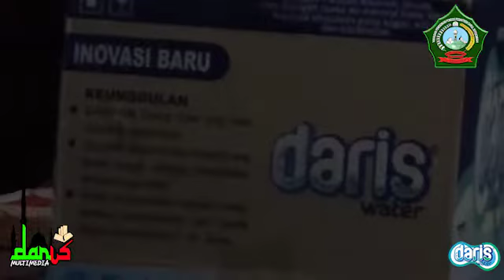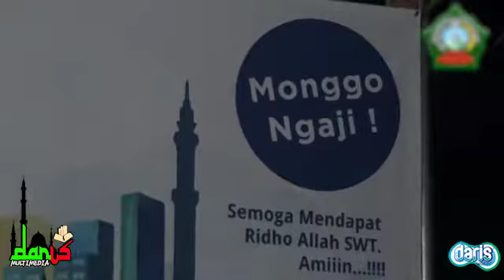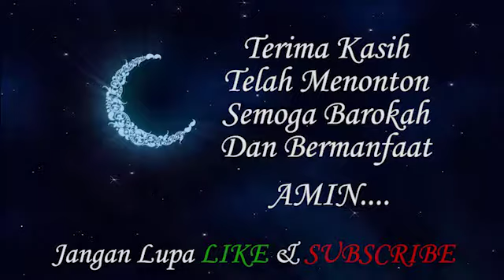K.H Saifuddin Zuhri AL Musyafa' || Pesantren Kilat SALUHA 2017 hari Ke 7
Pengajian Saluha Dengan Tema "THE MANNER OF STRENGTHENING TAUHID AND INTERPRETING OF TAWAKKAL (Pengukuhan Tauhid Dan Penafsiran Tawakkal)" Oleh Beliau K.H Saifuddin Zuhri AL Musyafa' Pendiri Dan Pengasuh Pondok Pesantren Darul Istiqomah Woro Kepohbaru Bojonegoro Jawa Timur.